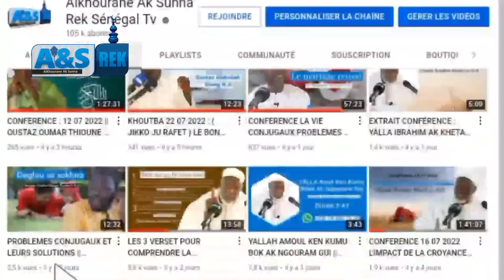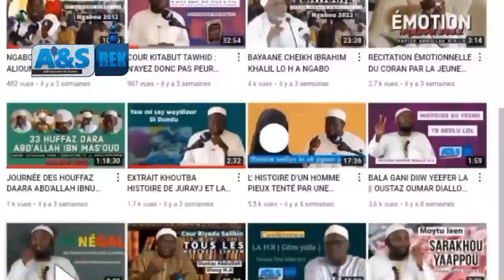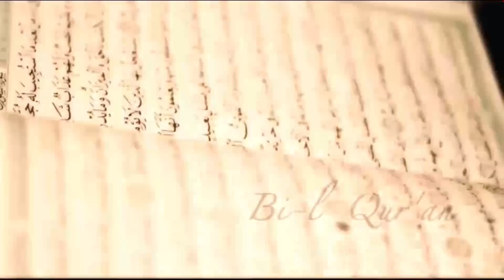LA SORCELLERIE AU SENEGAL CAUSES : CONSEQUANCES SOLUTIONS EN ISLAM || OUSTAZ OUMAT DIALLO H.A